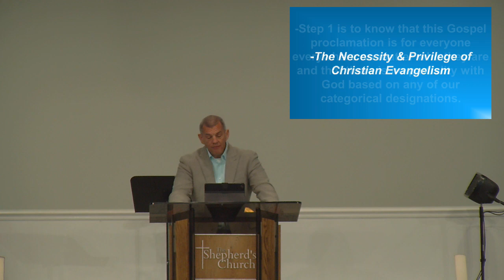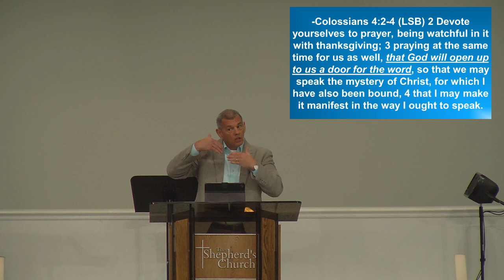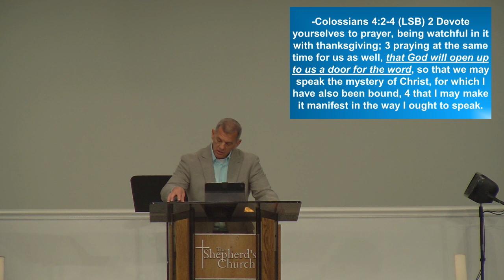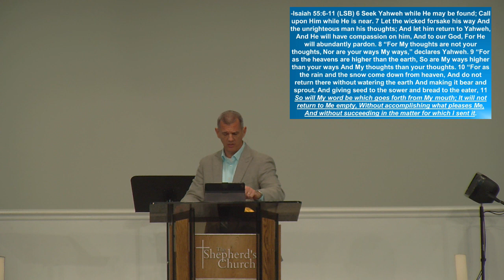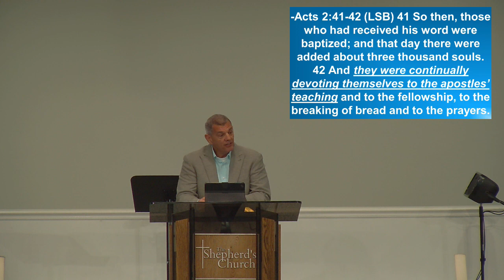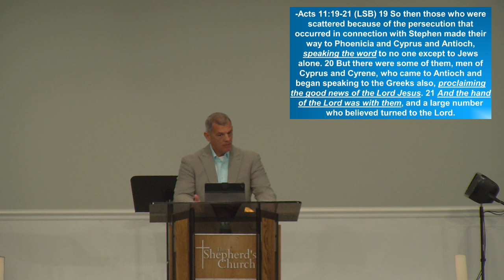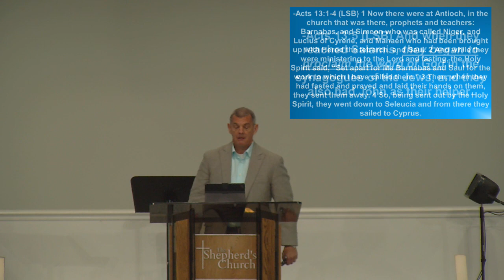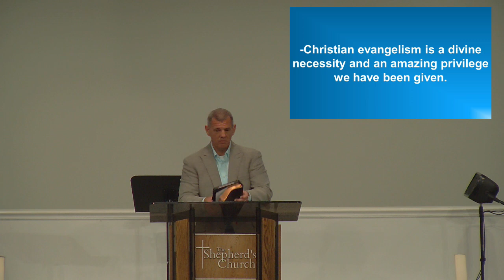Romans 10.12-17 The Necessity & Privilege of Christian Evangelism